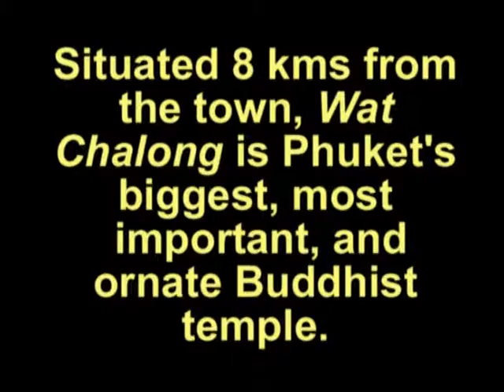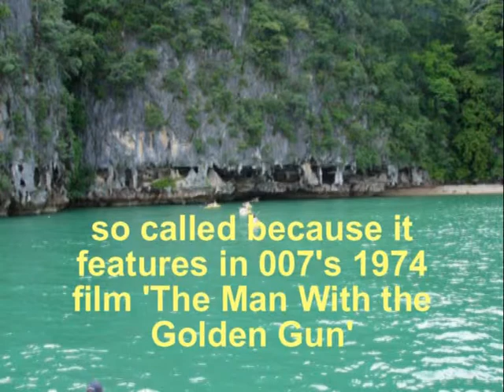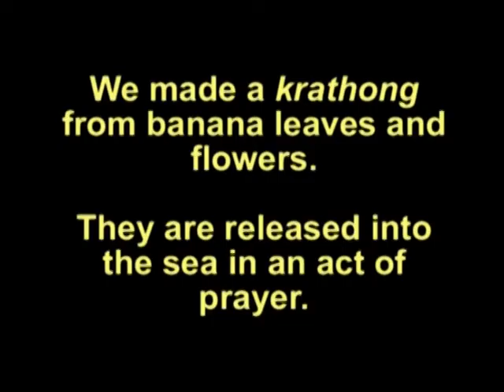FABULOUS PHUKET, THAILAND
Slideshow of things to do in Phuket, including its most ornate Buddhist temple, scenes from a sea canoe trip into  the enclosed tidal lagoons (hongs) and shots of the beach where Leonardo DiCaprio stood in 'The Beach', Phang Nga Bay, Phi Phi Don (devastated by the 2004 Boxing Day tsunami), and a genuine desert island. (October 2005)